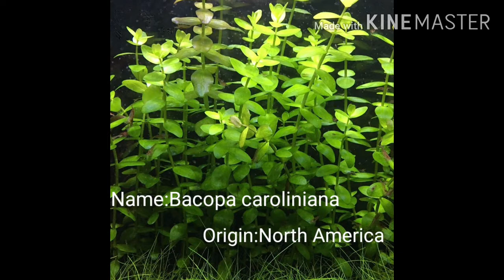BACOPA CAROLINIANA CARE GUIDE.